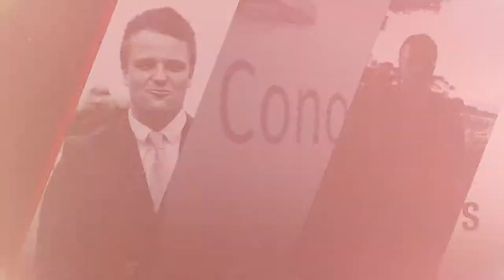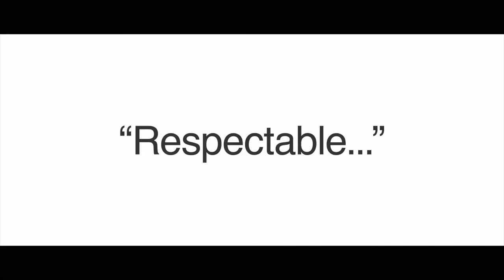23 Chippendale Street, Claremont - Presented by The Conor Canning Team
Conor Canning
Director I Sales Representative I Auctioneer
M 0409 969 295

Renee Kapitzke
Property Representative I Assistant to Conor Canning
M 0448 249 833